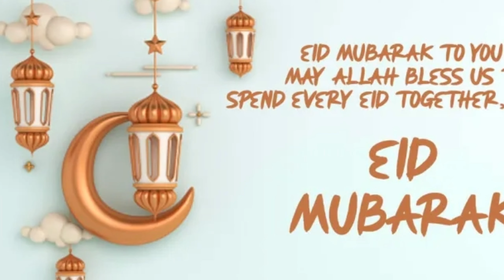Eid al adha Mubarak | Eid whatsapp Status | Eid wishes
TrendingEidMubarakwishes

@Thumbi's Home Cooking

 Islamic song
 Islamic status
Islamic wishes
 Islamic greetings 2023
 Eid status 2023
 status 2023
Naat WhatsApp status
Ramzan video
Ramzan status
 Ramzan Mubarak status 2023
advance Eid status
Eid coming soon status
Eid coming
Ramzan coming status
Ramzan coming soon status
Islamic thought
 Shawwal status
 Ramadan status
Jumma Mubarak status
Friday status.